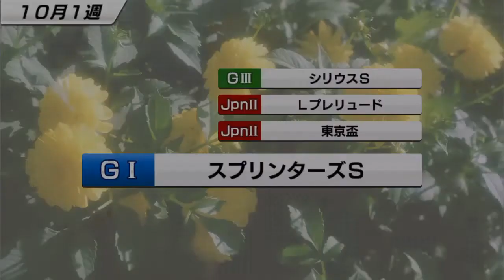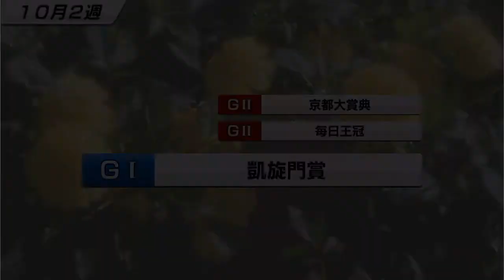【スタポケ #11-4】２回目のレディースプレリュード。カワカミプリンセス配合馬【スターホースポケット：競馬ゲーム】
再び、地方交流重賞挑戦